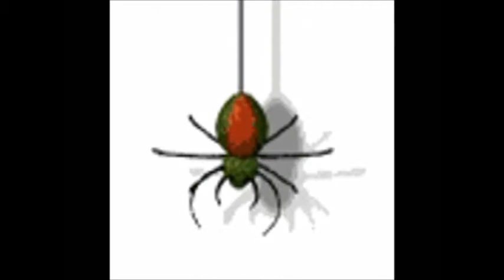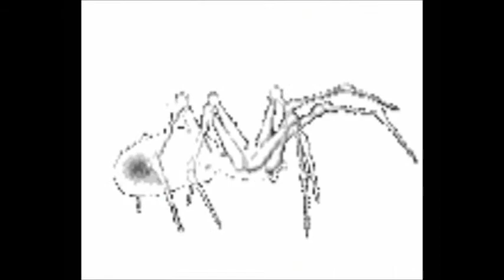Happy Halloween! Spiders and Sand - Scary, spooky, animated web crawler fun!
A music video made for Halloween using animated web crawlers for a composition for organ by Rion Rustle Revue called Spiders and Sand. Enjoy!